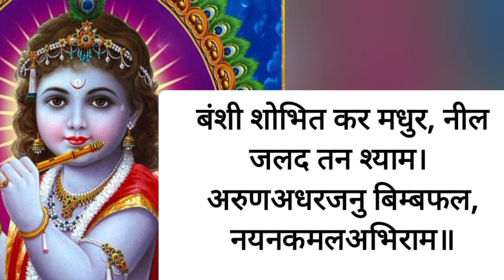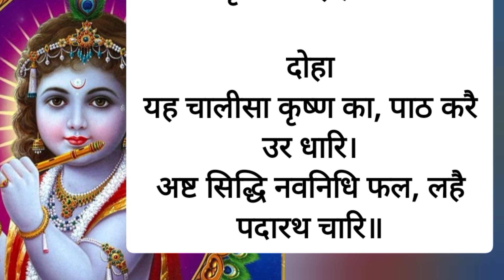श्री कृष्ण चालीसा ||Shri Krishna Chalisa ||Original With Hindi Lyrics ||Krishan Bhajan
कृष्ण चालीसा || Krishna Chalisa ||Original With Hindi Lyrics ||Tanu Vashisht ||